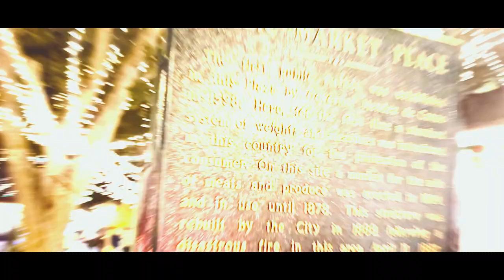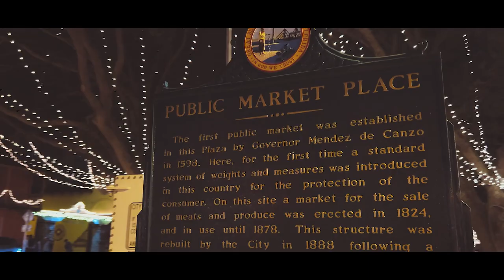St. Augustine in a minute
Experience the enchanting charm of St. Augustine, Florida. Discover historic landmarks, cobblestone streets, and the allure of America's oldest city, where rich history meets coastal beauty.